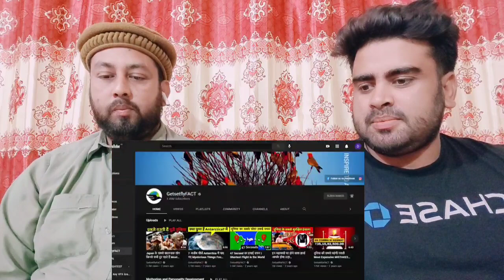INDIA VS. PAKISTAN - कौनसा देश भौगोलिक रूप में बेहतर है | Ind Vs. Pak Geography | Pakistani Reaction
.credits.

     Mubashir:- Mubashirktk007
Muddasser:- muddasser5